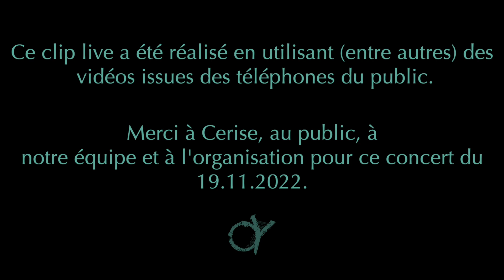Orange Yeti - My Friend (Live feat Cerise)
Extrait de notre concert pour la sortie d'album au Magic Mirrors Le Havre (19 Novembre 2022).